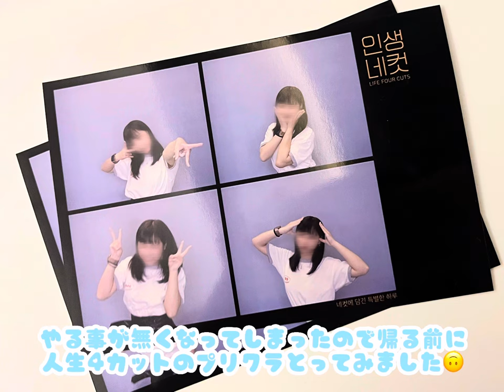【Vlog】- 2023.05.05 -HAN SEUNG YEON JAPAN 2023 FANMEETING TOUR ~絆 第1章 ~ (大阪)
スンヨンのファンミーティングの大阪2部に参加してきました🪄💞
スンヨンの歌声本当に大好きでまさか聴けると思ってなかった歌も聞けて嬉しかったし楽しかったし終演後のハイタッチの時もとってもかわいかった〜❕🤍

もともとその時はVogにするつもりとかはなかったから普通の写真とか動画を繋げただけの動画になっちゃってますが、、、せっかくだから思い出に残したいなって急に思ったので作ってみました꒰ᐡ⸝⸝-  ̫ -⸝⸝ᐡ꒱💭